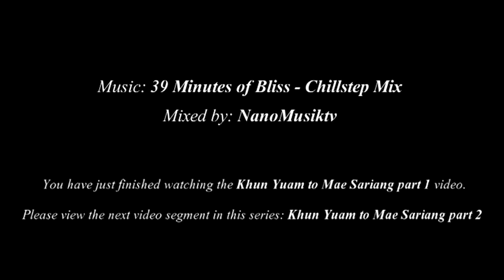Mae Hong Song Loop 6th riding segment - Khun Yuam to Ma La Luang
Video of a ride around the complete Mae Hong Son Loop.